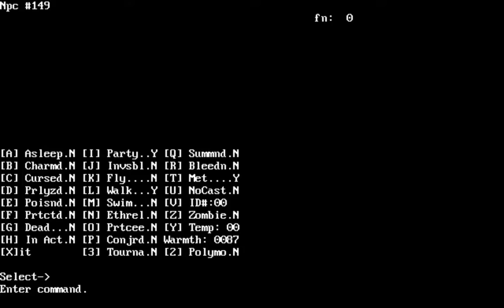Let's Play "Ultima VII: Serpent Isle" Part 093 - The Great Sacrifice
At least now Gwenno will join us...